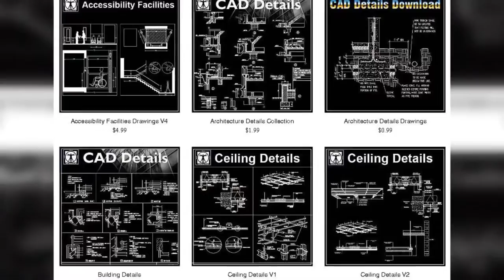【Cad Drawings Download】CAD Blocks CAD Drawings Urban City Design Architecture Projects Details